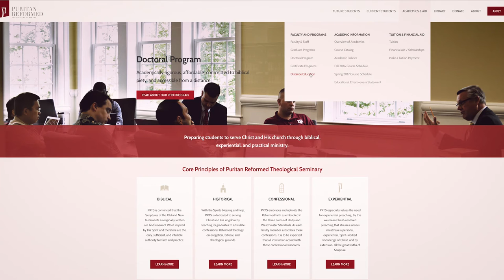NEW ONLINE COURSES